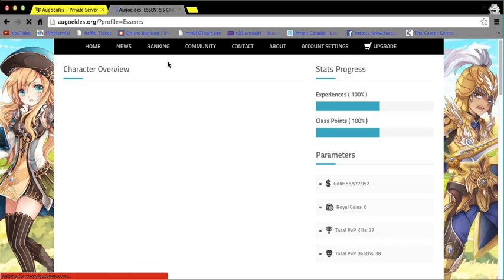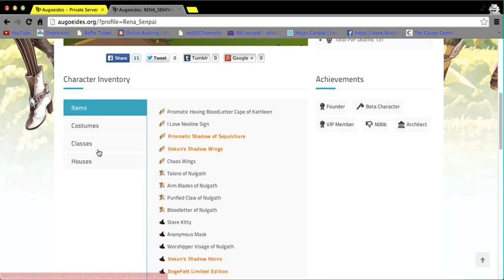=HiddenProject= Best HP Guild!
Join the Best HP guild now!  lvl 75s Only!